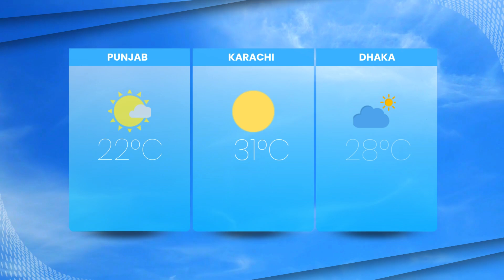Serendib News: Today's Weather Forecast, Nov 30, 2024.